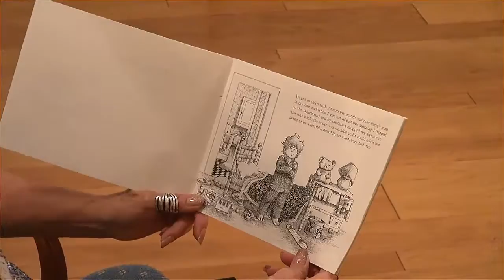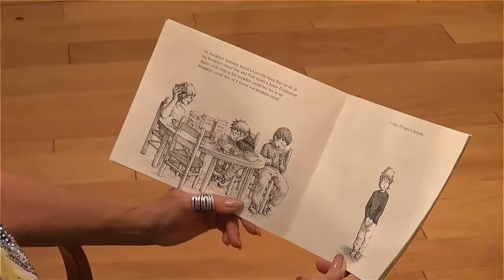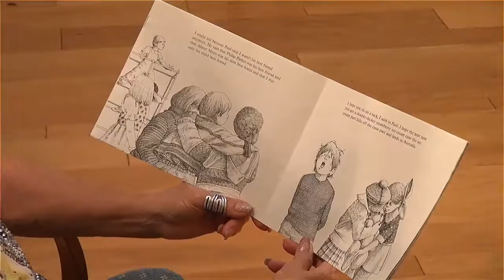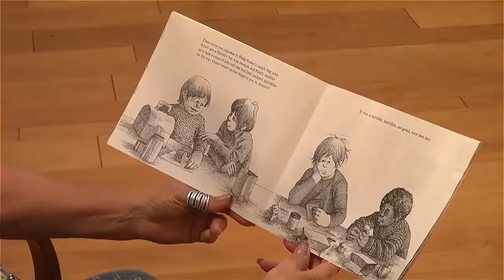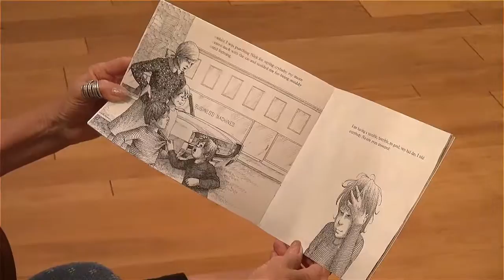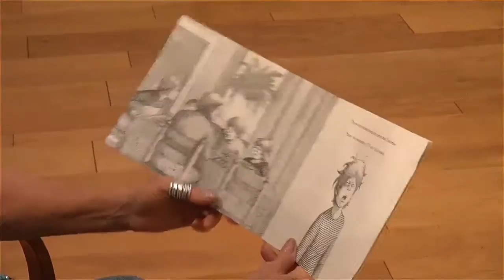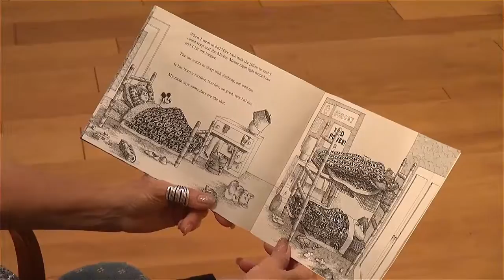Alexander and the Terrible, Horrible, No Good, Very Bad Day